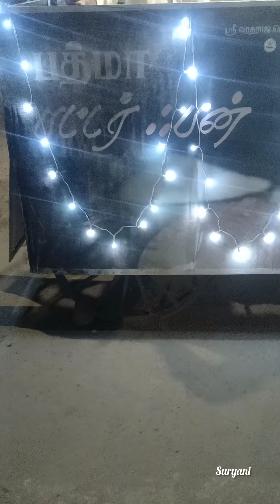Butter Bun shop 🧈🍞😋😋😋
so many Veritys off Butter Bun avilable hear low cost and good price just try..

 place
namakkal paramathi road
kanna super market opp
namakkal
timing
evening:4 to 9'o clock